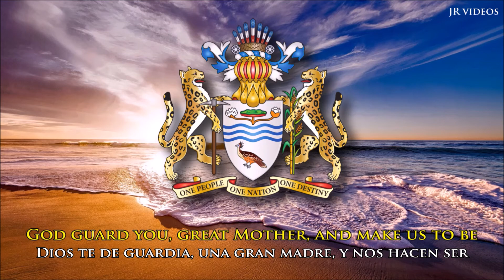Himno nacional de Guayana (EN/ES letra) - Anthem of Guyana (Spanish)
"Querida tierra de Guyana, de ríos y planicies"
Letra en inglés / español
Dear Land of Guyana, of Rivers and Plains es el himno nacional de la República Cooperativa de Guyana. Dicha composición fue seleccionada entre varios participantes en 1966, siendo su texto obra de Archibald Leonard Luker y la música composición de Robert Cyril Gladstone Potter.